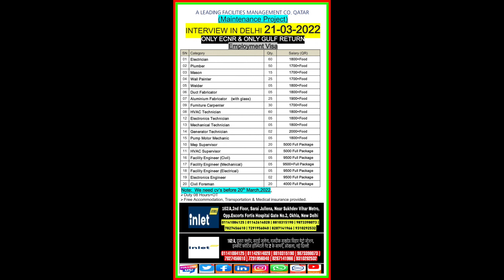QATAR 🇶🇦 | FACILTY MAINTENANCE COMPANY | F2F CLIENT INTERVIEW IN DELHI 21 MARCH 2022 | inletjobs